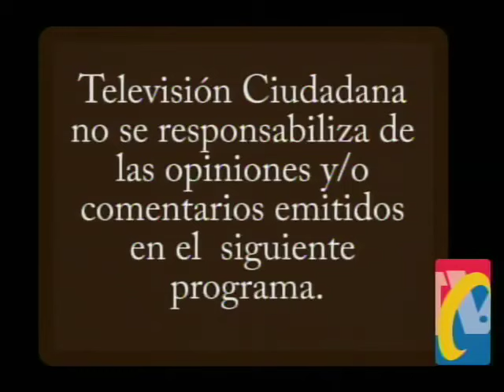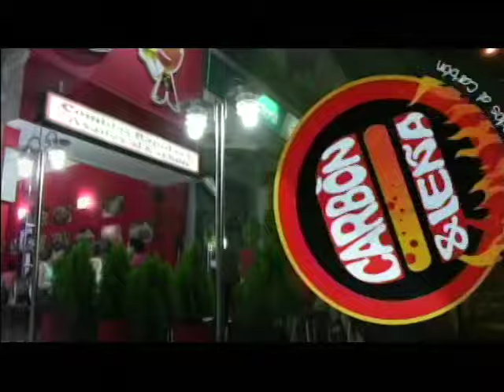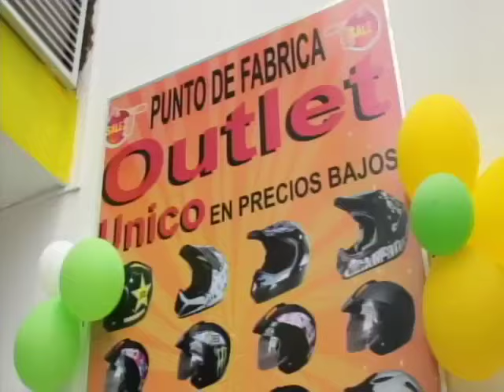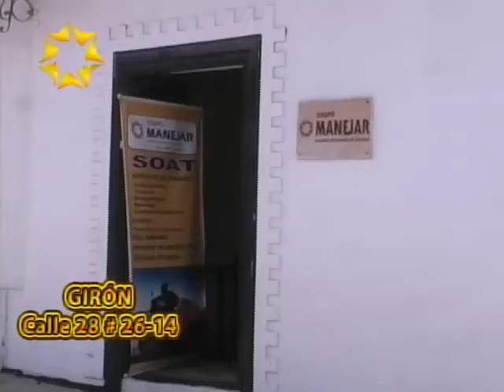Programa IMPACTO martes 9 de Junio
01- Cra 15 calle 7 Motociclista Borracho arrolló Peatón
02- CAÑAVERAL-  Robaron Equipos de Centro medico
03- Autopista Piedecuesta Bucaramanga, Mala Planificación Arreglo en la Vía, generó enorme Caos Vehicular
04- Capturados 19 ladrones de Combustible en Santander, Boyacá y Antioquia, miembros de la Banda de Zambito
05- Santanderes y Arauca Incomunicados por caída de Puente sobre Rio Bojabá, que comunica con Saravena
06- 29 Puñaladas herido Celador por Ñeros en Moto, por robarle Arma dotación en autopista Girón
07- GIRON, campesinos celebraron su día con altares de Frutos del Campo el día Corpus Cristi
08- Pamplona profesor Acusado de Violar estudiantes campesinos intentó suicidarse cuando era juzgado
09- Bucaramanga 2 Homicidios. Mujer Asesinada Plaza Guarín. Otro Barrio la Pedregosa
10- Cúcuta Motorizados No pararon en Retén, quiso desarmar a Policía y resultó Muerto
11- calle 22 cra 16 Pelea entre viciosos mataron Ñero
12- ABREGO Norte Sder- Heridos 2 policías por Terroristas EPL
13- Limpieza cañadas y Campañas de Cultura Ciudadana para evitar contaminación